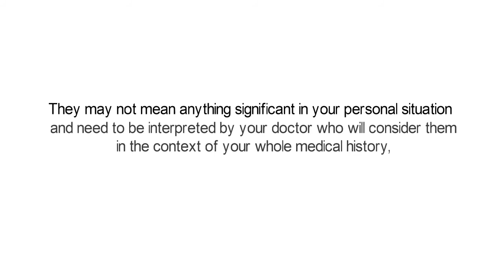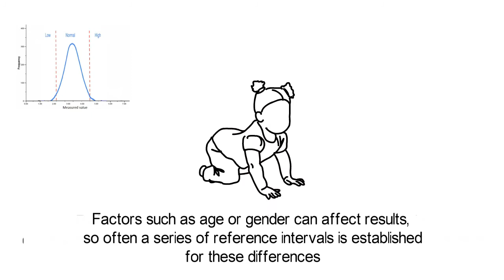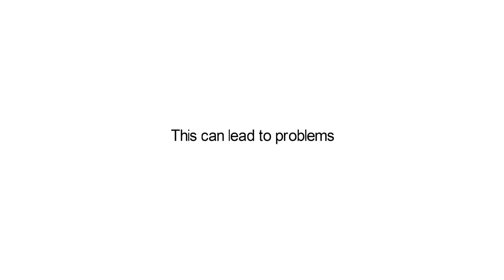What are Reference intervals?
This short animation explains reference intervals and how they are set.

You may have noticed that some of your test results are shown in your report as a comparison against a set of numbers called reference interval or reference ranges. This is the interval or range of test results that has been deemed ‘normal’ for the general population – most healthy people can be expected to have results that fall within this interval.

How do we determine what is normal for a diagnostic test? The first step in defining a reference interval is to define the ‘healthy’ population. Reference intervals are established by taking the results of large numbers of healthy people and calculating what is typical for them. Factors such as age, sex and ethnicity can affect results, so often a series of reference intervals is established.

The reference interval for a particular laboratory test is expressed as the average value for the ‘normal’ population group together with the variation around that value (plus or minus 2 standard deviations from the average). In this way, intervals represent the values found in 95% of individuals in the reference group. A consequence of this approach is that even in a ‘normal’ population a test result is outside the reference range in 5% of cases (1 in 20).

It’s important to realise that having a result that is marked ‘high’ or ‘low’ and is outside the reference interval is not necessarily something you need to be alarmed about. Your result should be considered within the context of your personal circumstances and with the benefit of your own and your doctor's knowledge of your past medical and personal history, together with the results of any other investigations performed.